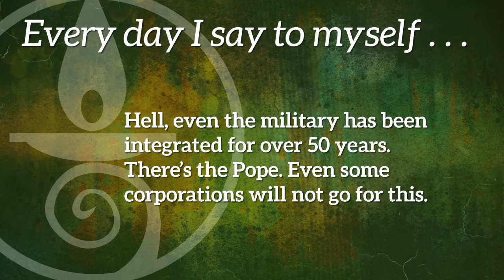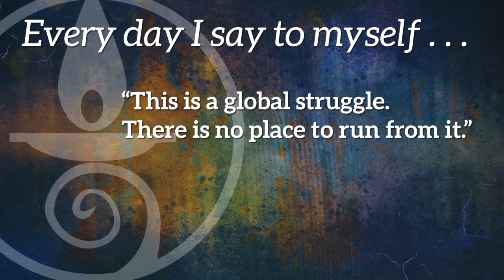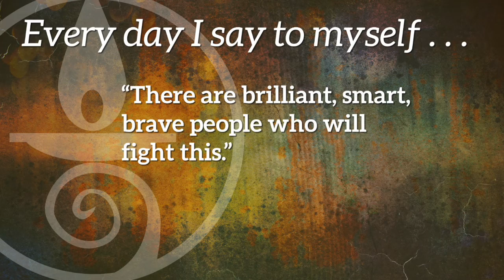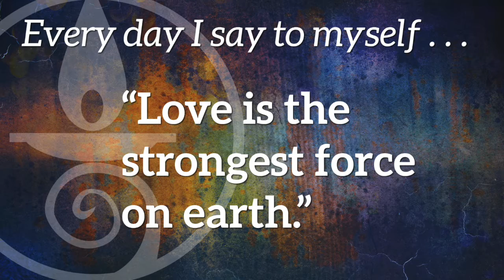Hope For Hard Times - CLF Connects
From Meg Riley, senior minister of the Church of the Larger Fellowship:

Like many of you, I find it easy to spiral down the drain in this time, and thoughts to go 100% negative. So here's some of my self-talk to get up again.